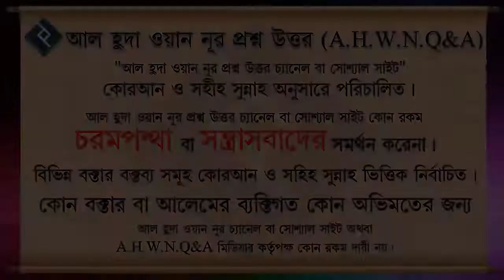দাড়ি রাখা ওয়াজিব নাকি সুন্নাত ? ┇শাইখ মতিউর রহমান মাদানী